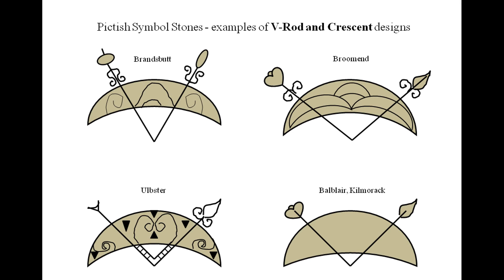Proto-Pictish Y SNP Genetics